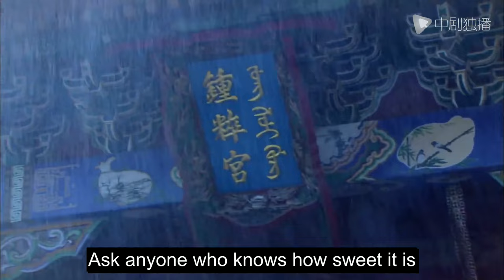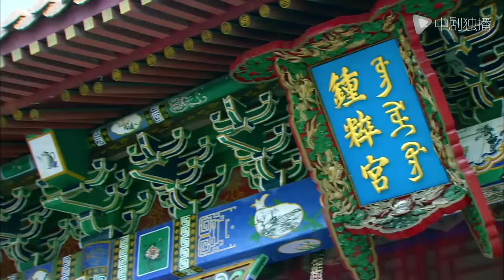[ENG SUB]Royal Romantic - EP 35 (Hou Mengyao, Gao Yunxiang) | Chinese historical drama